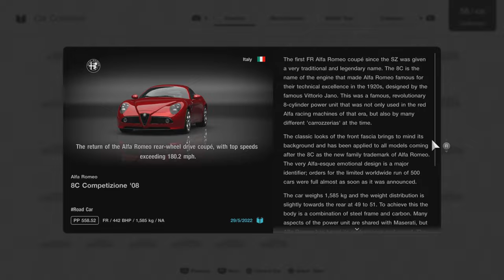Gran Turismo 7: Cafe Book Menu - European Clubman Cup 600 - PS5 No Commentary 4K 60FPS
Gran Turismo 7 Gameplay on the Cafe Menu doing the European Clubman Cup 600 doing 3 different tracks races for the Alfa Romeo cars.

SETUP:
PlayStation 5